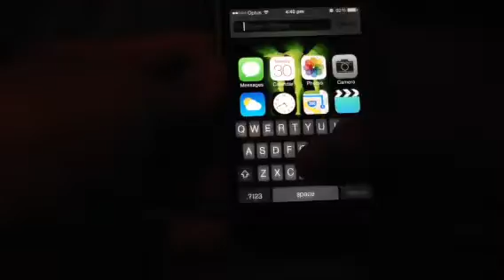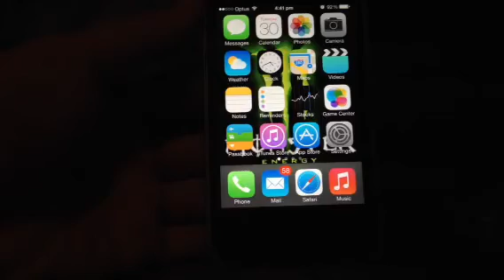iOS 7 : How To Slide Your Apps Off The Page - Glitch Tutorial 2013 NEW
iOS 7 : How To Slide Your Page Up
hey guys this is a tutorial on how to slide your apps off the page on iOS 7